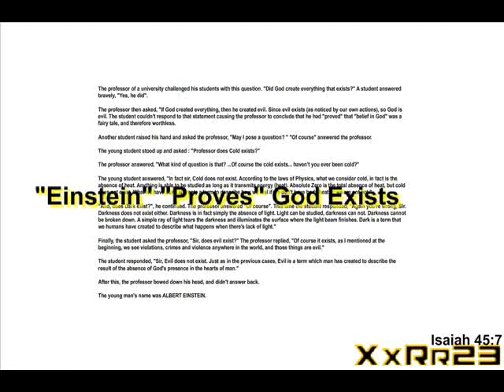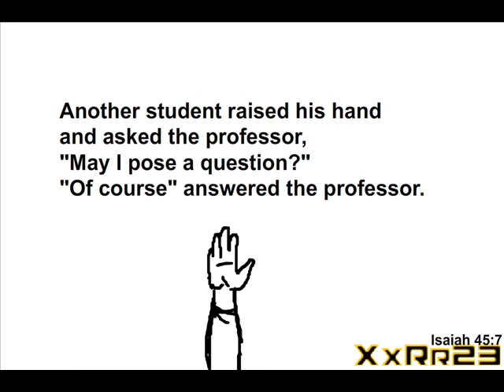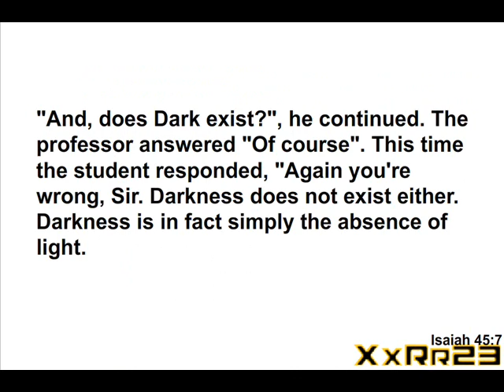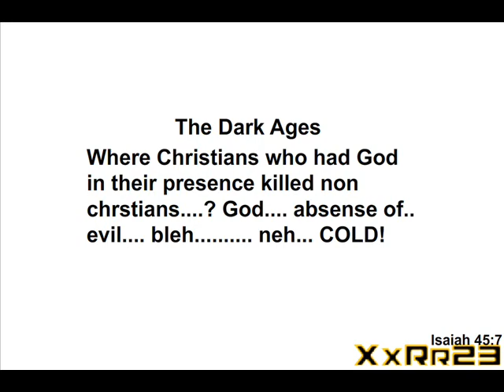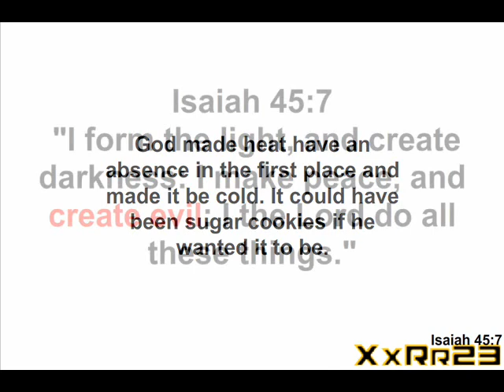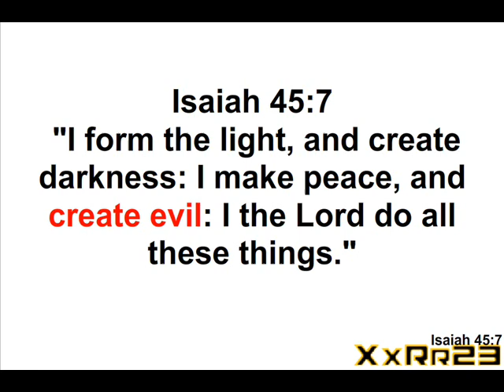Einstein Proves God Exists: Debunked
I'm sick and tired of this thing popping up on my Facebook. It's retarded and Albert Einstein never said this.